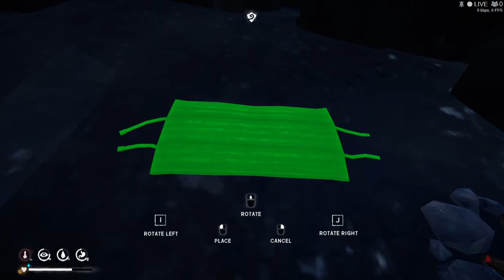The Long Dark (Wintermute) - Eps. 4 : Fury, Then Silence [Part 4]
The Long Dark (Wintermute) - Eps. 4 : Fury, Then Silence

"A murderous gang of escaped convicts has captured Mackenzie. Desperate to escape one of the darkest corners of Great Bear Island, he must somehow survive his fiercest enemy yet. Can Mackenzie recover the Hardcase, continue his search for Astrid, and also save the innocents caught up in this deadly confrontation?"